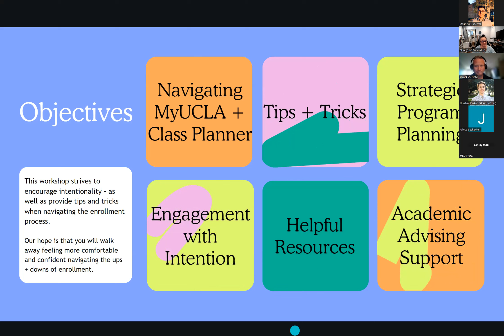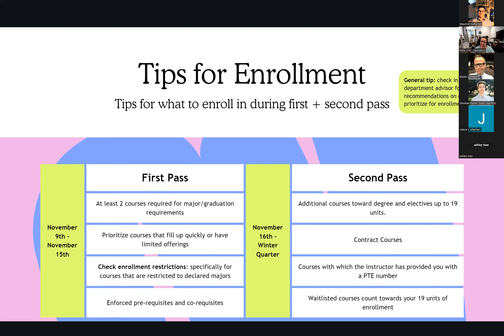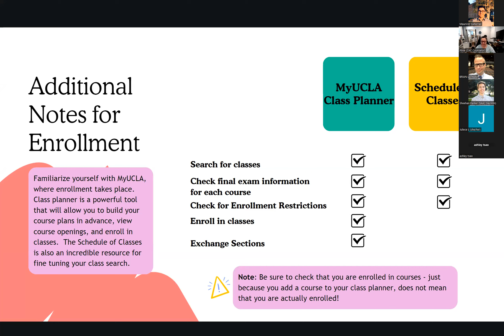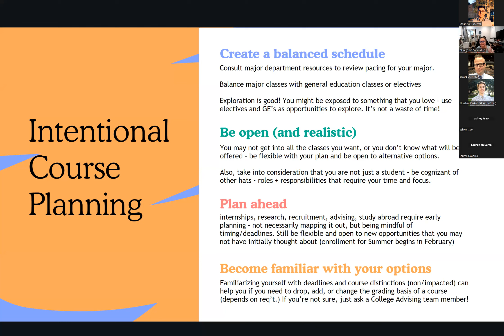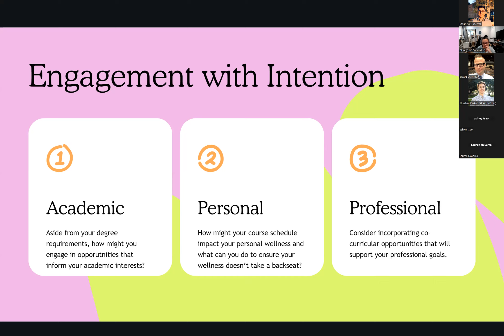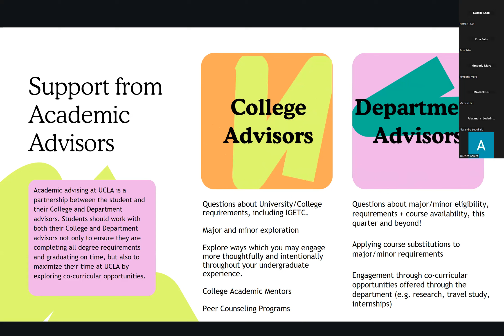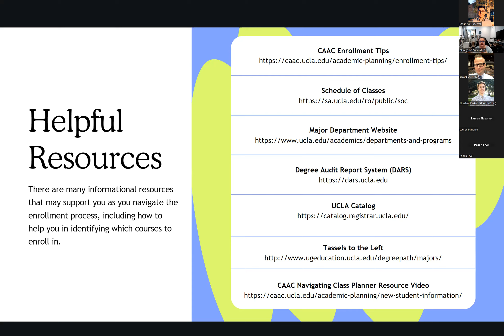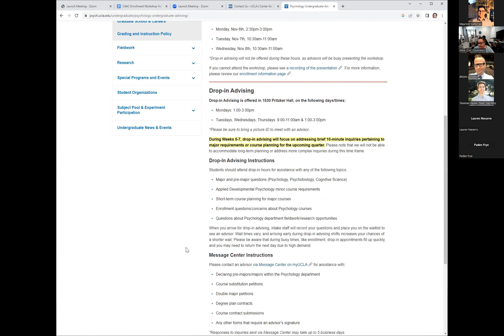Navigating Enrollment for Transfer Students (11/8/23 session)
Join UCLA College Academic Counseling as they share their best advice for navigating Winter Quarter enrollment for Transfer Students.